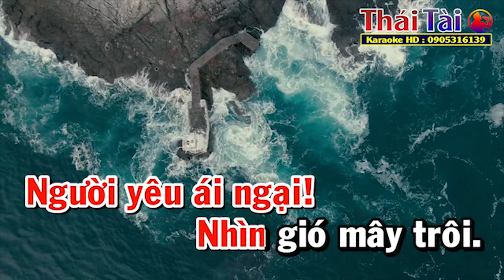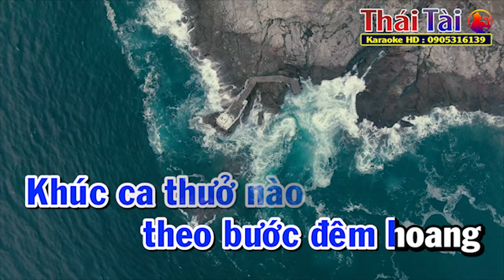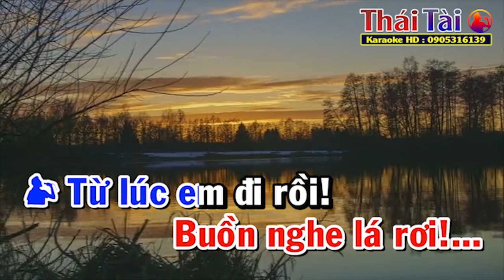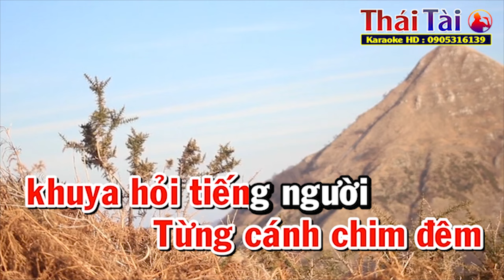Từ Lúc Em Đi Karaoke Song Ca .| Thái Tài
►Bài hát : Từ Lúc Em Đi
►Sáng tác : Anh Bằng
❖▬▬▬▬▬▬▬▬▬▬ஜ۩۞۩ஜ▬▬▬▬▬▬▬▬▬▬❖